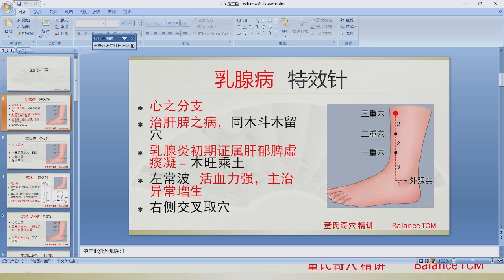9.1 乳腺病 足三重 | 董氏奇穴 精讲